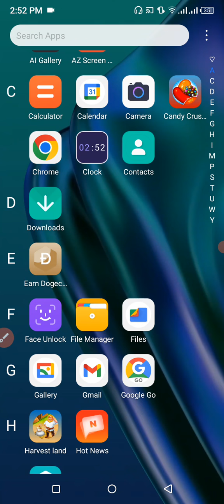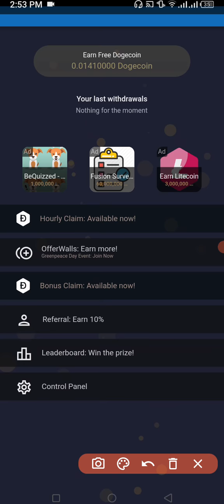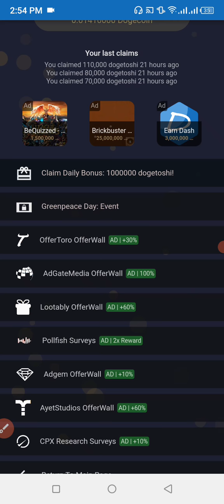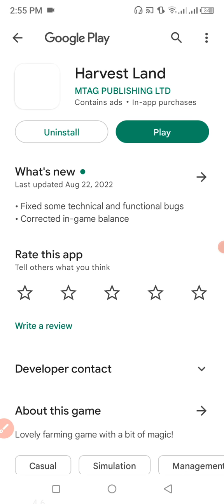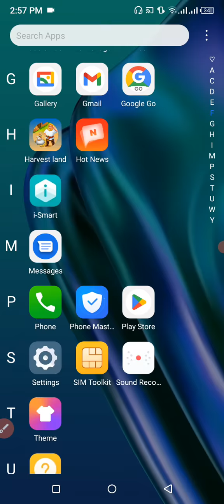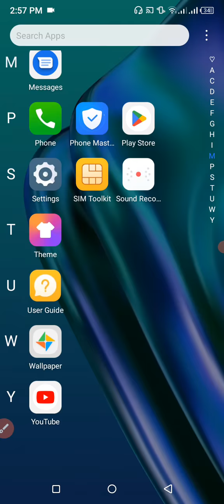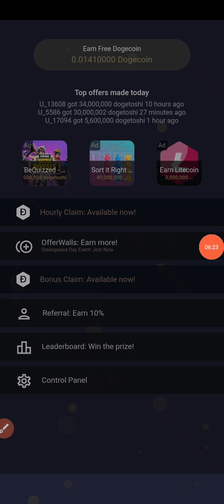গেম খেলে কিভাবে টাকা ইনকাম করা যায়।। game khele kivabe taka income korbo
– The primary hashtag for YouTube Shorts content.
– Directly relates to the Shorts format on YouTube.
– Emphasizes the video format of Shorts.
– Targets users browsing the Shorts section.
ShortsContent – Highlights content specifically made for Shorts.
ShortsDaily – Suggests frequent or daily Shorts content.
ShortsChallenge – For Shorts that involve challenges or trends.
ShortsComedy – Tailored for comedic Shorts.
ShortsViral – Aims at viral Shorts content.
ShortsLife – For everyday life or lifestyle-related Shorts.

গেম,
গেম খেলা,
গেম খেলে টাকা ইনকাম,
গেম মুভি,
গেম খেলে টাকা আয় বিকাশে,
গেম খেলে কিভাবে টাকা ইনকাম করা যায়,
গেমিং তালহা,
গেমস খেলে টাকা ইনকাম,
গেমিং মোবাইল,
গেমিং ফোন,
গেমিং ভিডিও,
গেম খেলার জন্য কোন vpn ভালো,
গেম গেম,